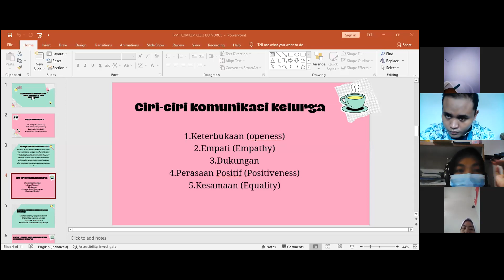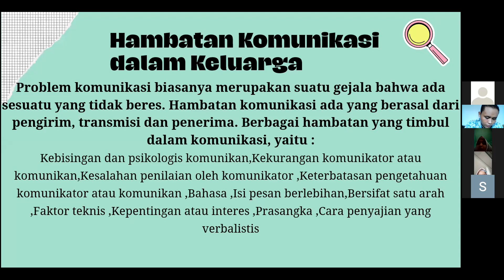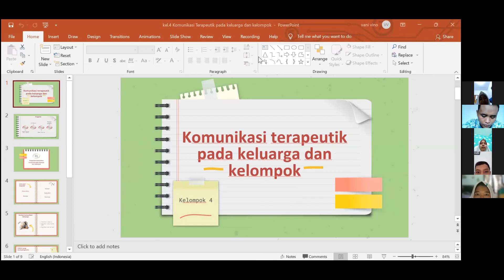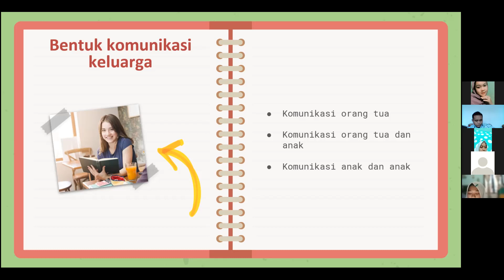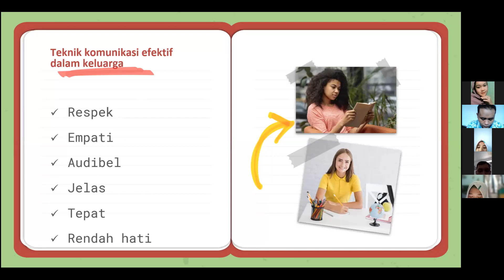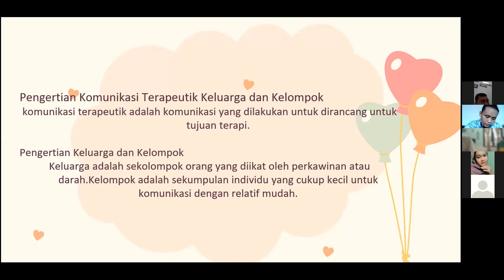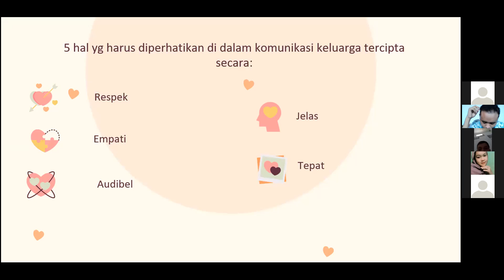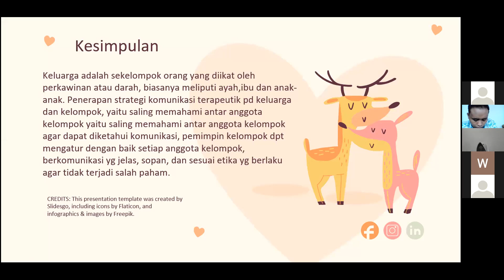KOMKEP TM 14